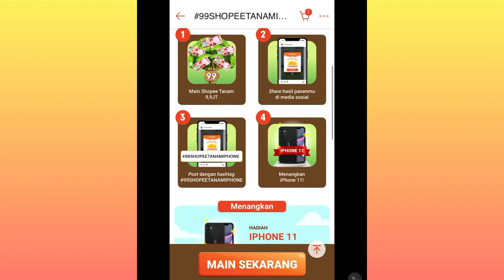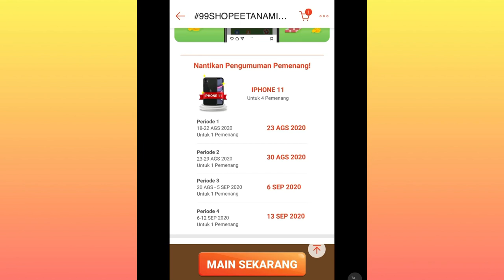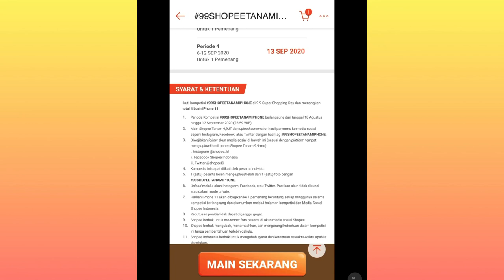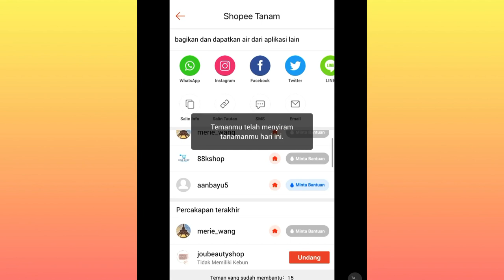Cara Mendapatkan HP Gratis 2020 - Cara Mendapatkan iPhone Gratis - Shopee Tanam - Shopee 9.9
Hello Guys. di video kali ini, saya akan bagikan 1 cara lagi untuk memenangkan iPhone 11 hanya dengan modal Screenshot dan Posting.